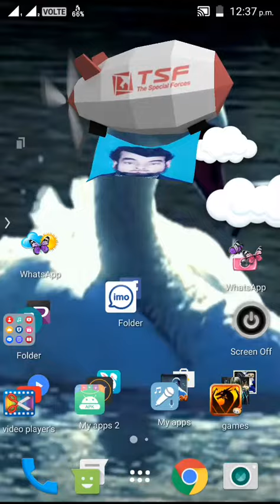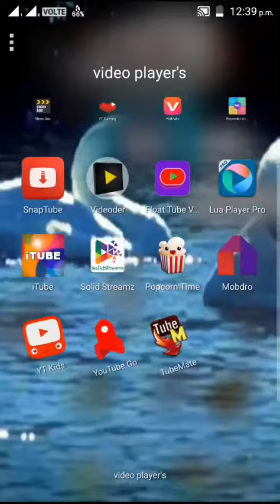Tamil mobile games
Very good games very good hacking games